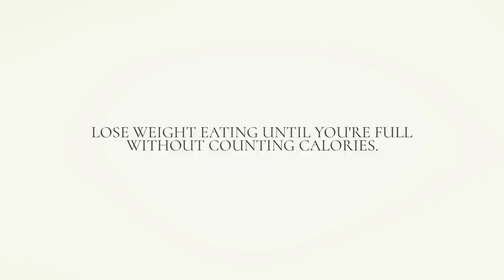3 Easy Meals to Make You Thin | 30 DAY WEIGHT LOSS CHALLENGE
Get your copy of the Low Calorie Density Weight Loss Handbook,

This is everything I ate today to maintain my 35 pounds weight loss on a whole food plant based diet.